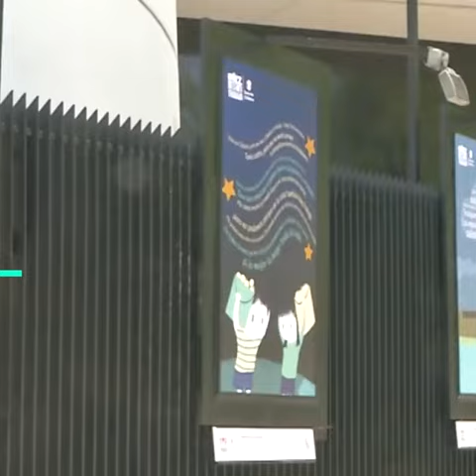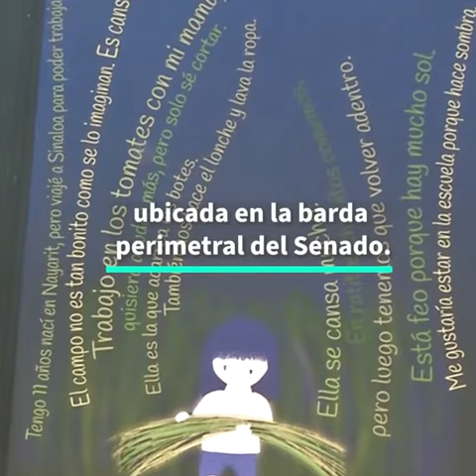Por una niñez libre de trabajo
¿Sabías que, por la pandemia, 2 millones de menores de edad podrían comenzar a laborar en México? Durante un foro encabezado por la senadora Josefina Vázquez Mota, se analizaron estrategias que contribuyan a frenar el trabajo infantil.